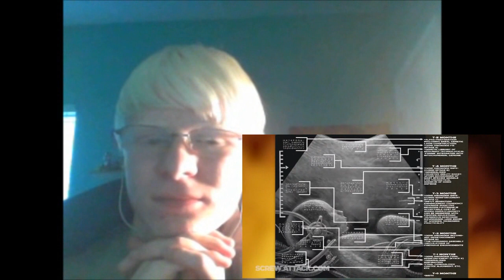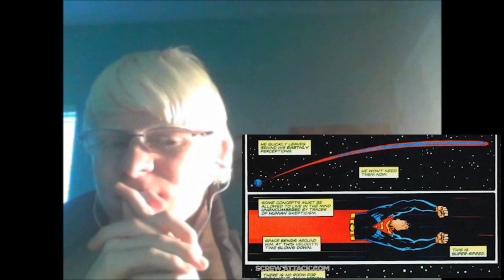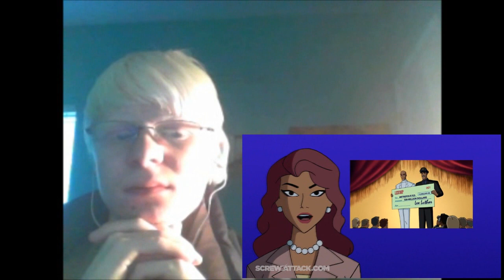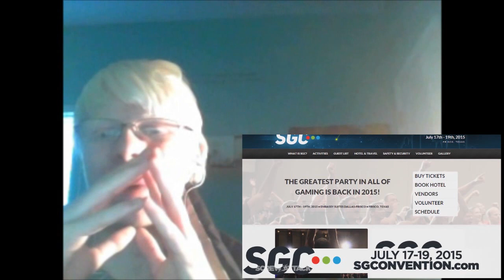DEATH BATTLE REACTION - Iron Man VS Lex Luthor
I was right for the third time in a row!!!